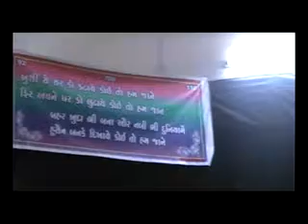MAJLIS URDU SHAHADATE HAZRAT ALI AKBAR A.S SAYED HAIDER MEHDI NAQVI AMROHVI IN MUNDRA INDIA GUJRAT